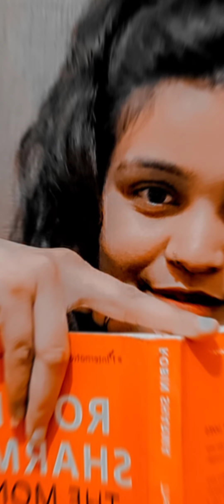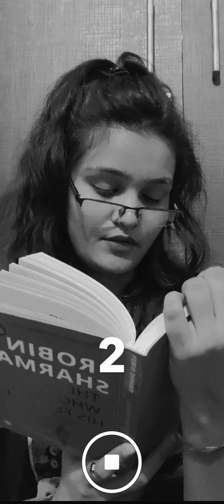Cool & unique poses with book || photoshoot ideas with book || How to pose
SONG name :- fallin for you